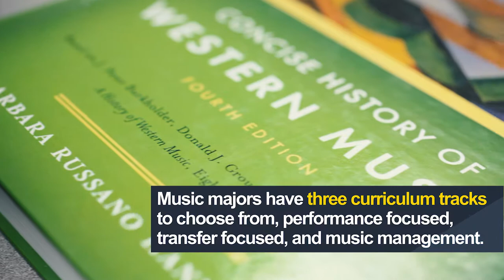Music: Program in a Minute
LCC Classroom in a Minute